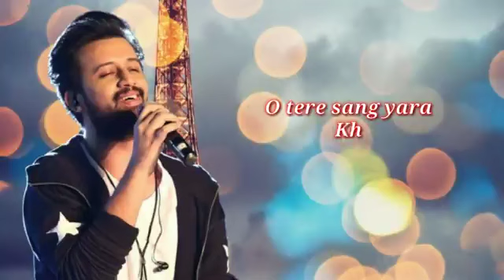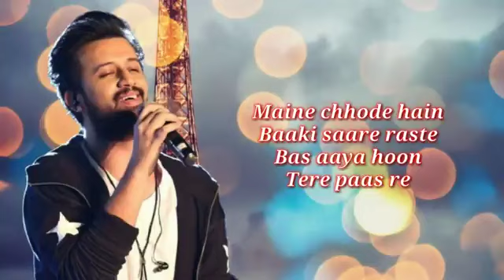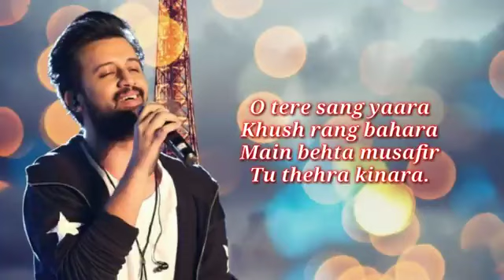Sachin sah ke new black mostar videos and photos of the day today is the th I am looking forward to